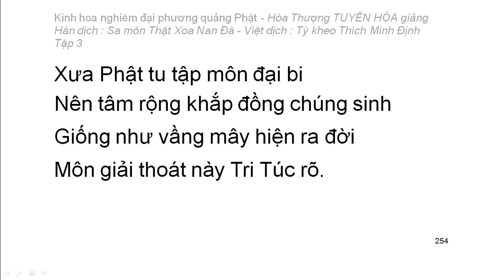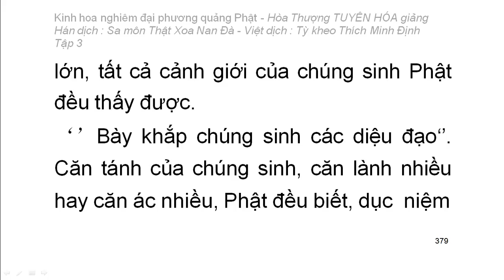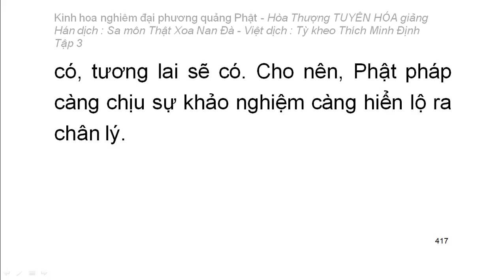Kinh hoa nghiêm - hoà thượng Tuyên Hoá giảng giải - Tập 3/25 (tiếp theo)